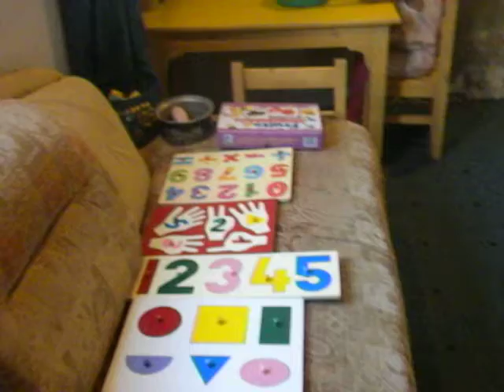structure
Syed Naushad Shaukat
A-396, Block-15, Gulistan-e-Jauhar Karachi
Career Highlights
Audiologist, Speech and Language Therapist, General Consultant Special Education. Assessment and programming for children with either type of disability. Implemented training course for new recruits speeding profitability. Conduction various workshops and sports events in this field.
Established DEWA Learning Disability Section.
Pioneer member of PNS Karsaz School for Special Children.KHI
Event Organizer and Trainers at Milestone Charitable Trust-KHI.
Speech and Audiomatrician IDARIU Karachi
As a Special Educator and Trainer having more than 20-years experience in Education and Special Education field    of diversified progressive work experience at different capacities.
Ability to work in teams and independently with minimum guidance ≈ Ability to influence and withstand pressure ≈ Good analytical, critical thinking and problem solving skills ≈ Understanding of student and parents mind voice ≈ Pragmatic approach ≈
Work Experience

PNS MEHRAN KARSAZ-KARACHI (JUNE-2007 TO AUGUST-2007)

Assessment and Programing. Parent Councelling.Individual Eduactional Planning (IEP)

 MILESTONE CHARITABLE TRUST-KARACHI 2004 TO 2007:

                       Speech Resources Personnel..Conducting Sessions Group Drill.Event Organizer.
                        Implemented training course module.

IDARIU -- KARACHI 2002 TO 2004:

                     Speech and Audiomatrician Audiometry. Supervising IDA Scouts. Event Organizer.
                     Speech Planning and Hearing aid management.

MASHAL SPECIAL EDUCATION CENTER-(PASMIC-MSEC) 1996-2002

                     Speech Therapist.Event Organizer.Group Organizer. Audiologist.

 PNS KARSAZ -- KARACHI  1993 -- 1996

                     Audiologist and Programme Incharge.Assessor and Programmer.

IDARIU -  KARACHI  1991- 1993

                    Audiomatrician and Auditory Trainer.Hearing assessment.Brain Exercises.

Academics

             1990  : Masters in  Speecial Education: Specialization in Hearing Impairment. (1st Class 3rd Position)

             1989  :  M.SC. Geology.   University of Karachi.                           2nd Division

1987  :  B.Sc. Geology.    University of Karachi                            2nd Division

_____________________________________________Other Skills__________________________________________

Having natural vocal talents. Can deal with either type of disability. Well aware with CCS. Knows Son Rise. Able to access and plan to give home schedule and class room schedule. Knows about structural education. I have conducted/attend/organise hundred plus seminars, workshops and conferences.

Date of Birth  : February 02, 1965
Nationality  : Pakistani
Marital Status  : Married
Languages known  : English, Urdu,
Hobbies & Interests  : Web browsing for relevent field.Music.Social Work.

References
Will be furnished if required.